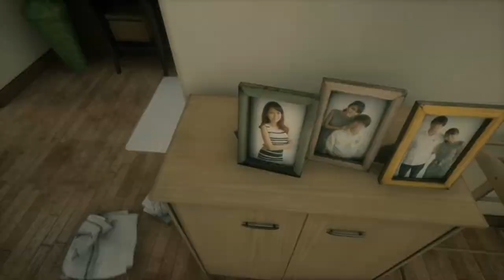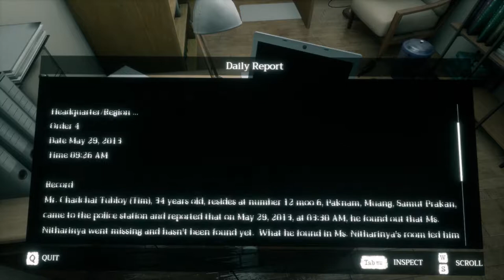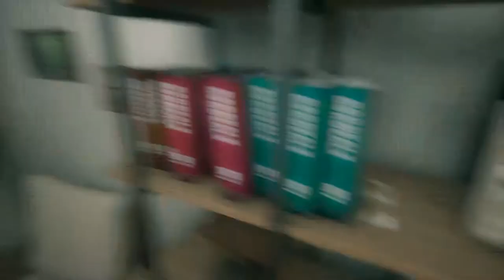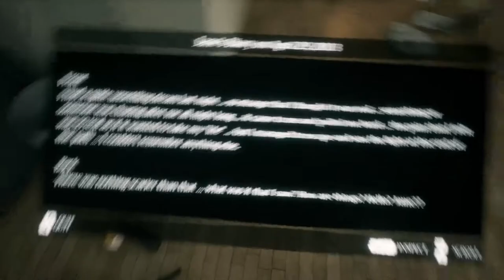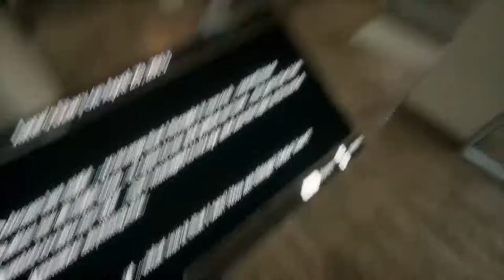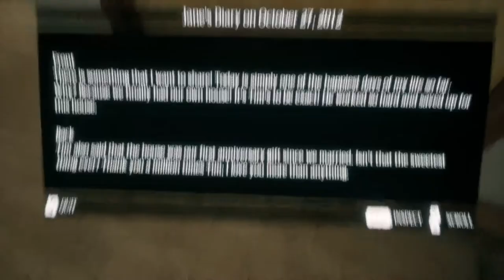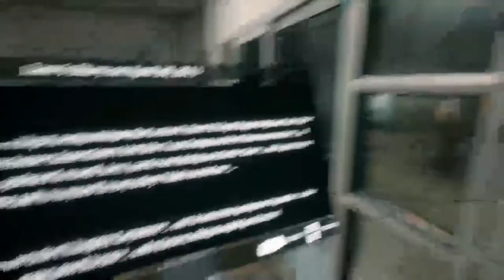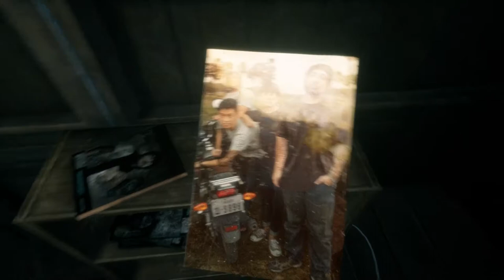Jane's Mistress Jason | Home Sweet Home Part 3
In this episode, Sabi and Setter meet some new friends! Including Jason...

End Card Music:
Joystick Junkie by Hyp3rsleep / 8-bitheroes